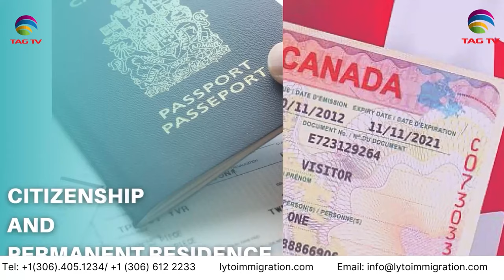Pakistan News Bulletin with Nimra Kanwal - 25 june, 2024